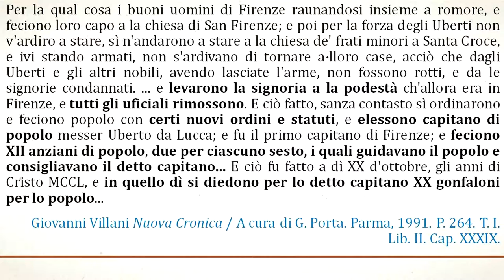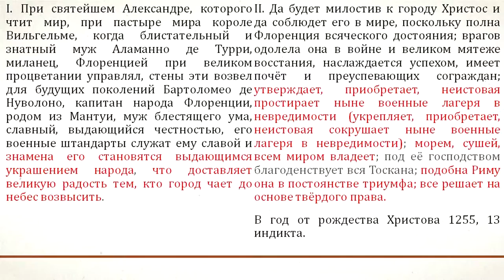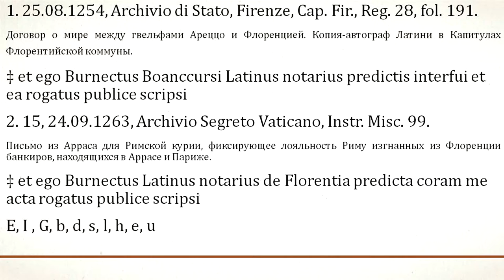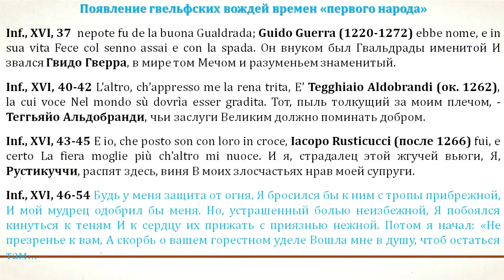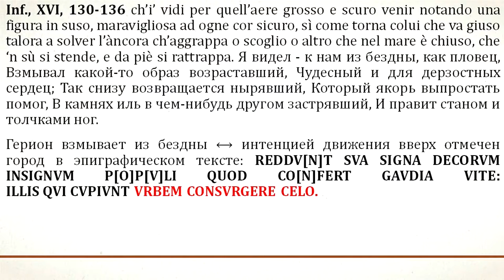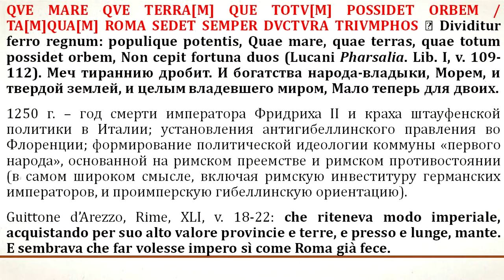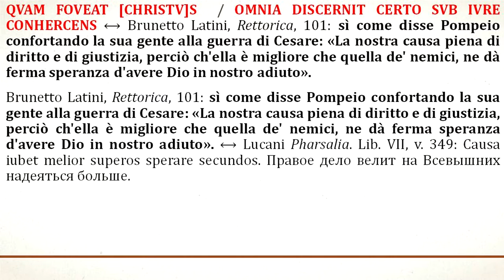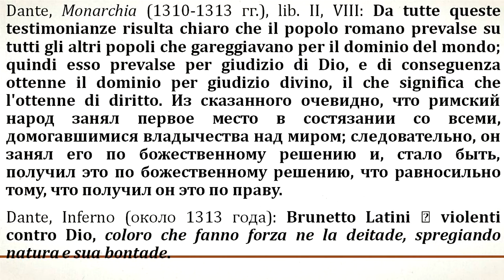"Автор и текст в эпиграфике флорентийского Предренессанса" доклад Д.В. Валькова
"Живое ТВ" представляет доклад Дмитрия Вадимовича Валькова (Москва) "Автор и текст в эпиграфике флорентийского Предренессанса (на материале т.н. targa del Bargello)" в рамках Международной научной конференции «Я ПО КАМЕННОЙ КНИГЕ УЧУ ВНЕВРЕМЕННЫЙ ЯЗЫК…» ЖИВОЙ КАМЕНЬ: ТЕКСТ И СЛОВАРЬ